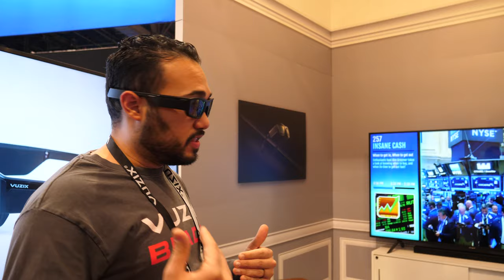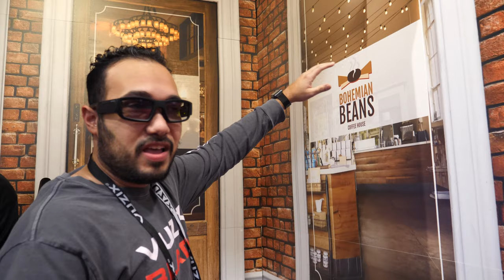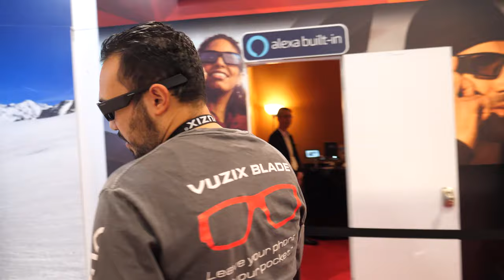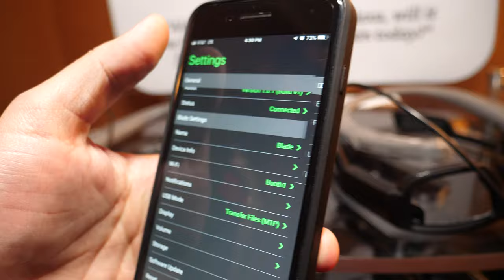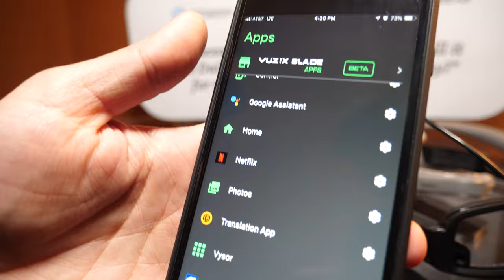$1000 Vuzix Blade Smart Glass demo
Founded in 1997 Vuzix is a leading developer of augmented reality and smartglasses applications. The Vuzix Blade is a pair of augmented reality smartglasses. The devices provides a display for your eyes. The devices features 12 hours of batter and an 8mp camera. The device is currently available for $1000 and up.

Vuzix showcased a demo of their $1000 Blade Smart Glasses, featuring an interview with one of the principal engineers at the company. The Blade Smart Glasses are currently available on the market for purchase at $999. Haissam emphasized that the glasses have been in development for about a year and a half, focusing on aspects like the operating system, storage, comfort, and battery life.

The demo highlighted various features of the Blade Smart Glasses, including their ability to last a whole day on a single charge, with notifications, phone calls, and text messages supported. The glasses boast an array of applications, from live closed captioning translations to gaming experiences. They showcased image recognition capabilities by reading a modern QR code and displaying stock market information on the glass.

Vuzix is actively partnering with Yelp to develop an experience where users, while wearing the glasses, can receive information about businesses, such as ratings and busy-ness, by simply looking at storefront icons. The glasses could potentially recognize and display information about any TV channel, provided developers create the necessary applications.

Another demonstration highlighted the potential for grocery shopping, where users can scan items, receive information, and check items off their shopping list through the glasses. The demo also showcased the customization of the glasses for personal use, with the ability to integrate with Alexa and Google Assistant, control phone settings, and access apps through a custom app store.

The Blade Smart Glasses were presented as a versatile device for various activities, such as skiing, recording experiences with GPS information, and even customizing the user interface based on individual preferences. The glasses can also be fitted with prescription inserts, making them suitable for users with existing eyeglasses prescriptions.

The live content room demo featured interaction with Alexa and mentioned ongoing work with Google Assistant. The glasses allow users to control phone settings, install apps from their app store, and customize display size and information. Vuzix expressed optimism about the product's potential success, with many interested customers and the option to order custom inserts for prescription glasses. The company aims to revolutionize the market and make a significant impact with its long-standing experience in the field.

Filmed in 4K60 at CES 2019 with Panasonic GH5 ($1700 on Firmware 2.4 with 12-60mm Leica ($900 all my GH5 on firmware 2.4 videos are added